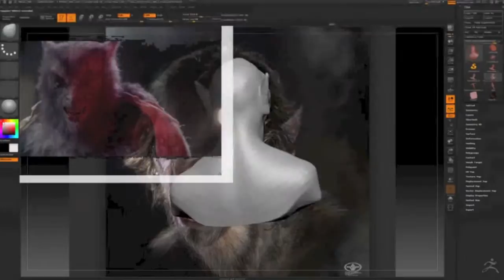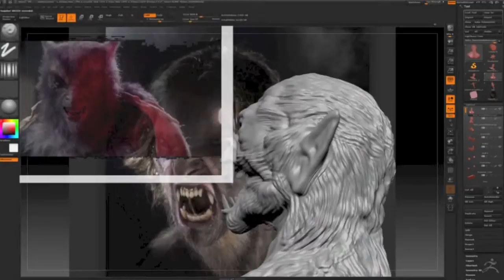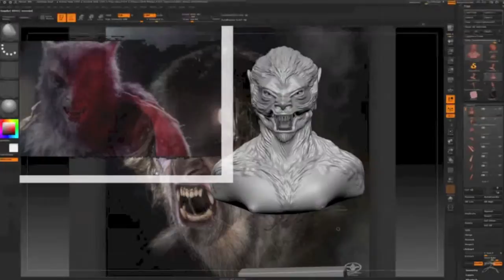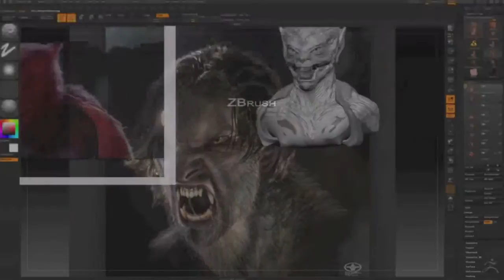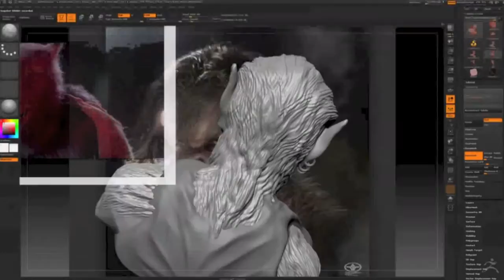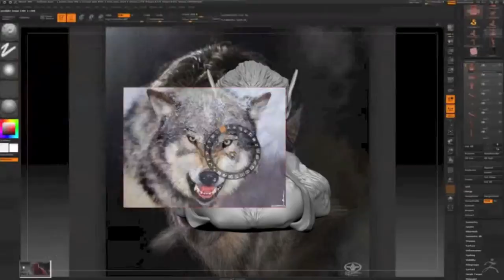wolf man part 2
z brush sculpt work in progress. part 3 will be polypainting.